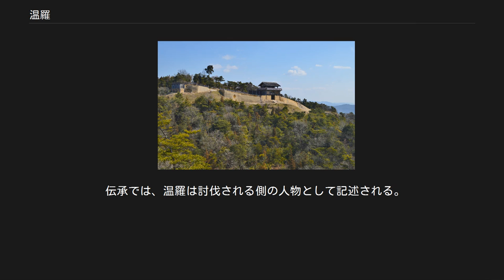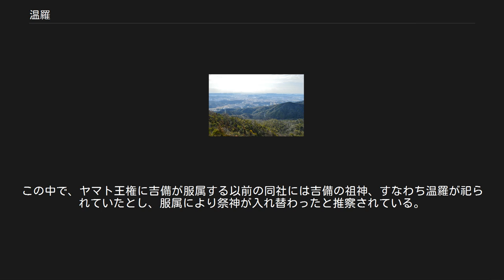温羅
鬼ノ城にある温羅旧跡碑 温羅（うら/おんら）は、岡山県南部の吉備地方に伝わる古代の鬼。
 本項では温羅の解説とともに、温羅と吉備津彦命に関する「温羅伝説」についても解説する。
 温羅とは伝承上の鬼・人物で、古代吉備地方の統治者であったとされる。
「鬼神」「吉備冠者（きびのかじゃ）」という異称があり、伝承によると吉備には吉備津彦命（きびつひこのみこと）が派遣され退治されたという。
 伝承は遅くとも室町時代末期には現在の形で成立したものと見られ、文書には数種類の縁起が伝えられている。
また、この鬼退治伝承は桃太郎のモチーフになったともいわれるが裏付ける史料等は見つかっていない。
 吉備地方の平野（鬼城山から望む） 伝承によると、温羅は異国から飛来して吉備に至り、製鉄技術を吉備地域へもたらして鬼ノ城を拠点として一帯を支配したという。
吉備の人々は都へ出向いて窮状を訴えたが、温羅はヤマト王権が派遣した武将から逃げおおせて倒せなかった。
このため崇神天皇（第10代）は孝霊天皇（第7代）の子で四道将軍の1人の五十狭芹彦命を派遣した。
 討伐に際し、五十狭芹彦命は現在の吉備津神社の地に本陣を構えた。
温羅に対して矢を1本ずつ射たが温羅はその都度石を投げて撃ち落とした。
そこで命が2本同時に射たところ、1本は撃ち落とされたが、もう1本は温羅の左眼を射抜いた。
すると温羅は雉に化けて逃げたので、五十狭芹彦命は鷹に化けて追った。
さらに温羅は鯉に身を変えて逃げたので、五十狭芹彦命は鵜に変化してついに捕らえたところ温羅は降参し「吉備冠者」の名を五十狭芹彦命に献上した。
これにより五十狭芹彦命は吉備津彦命と呼ばれるようになった。
 討たれた温羅の首はさらされることになったが、討たれてなお首には生気があり、時折目を見開いてはうなり声を上げた。
気味悪く思った人々は吉備津彦命に相談し、吉備津彦命は犬飼武命に命じて犬に首を食わせて骨としたが、静まることはなかった。
次に吉備津彦命は吉備津宮の釜殿の竈の地中深くに骨を埋めたが、13年間うなり声は止まず、周辺に鳴り響いた。
ある日、吉備津彦命の夢の中に温羅が現れ、温羅の妻の阿曽媛に釜殿の神饌を炊かせるよう告げた。
このことを人々に伝えて神事を執り行うと、うなり声は鎮まった。
その後、温羅は吉凶を占う存在となったという（吉備津神社の鳴釜神事）。
この釜殿の精霊のことを「丑寅みさき」と呼ぶ。
 温羅側 吉備津彦命側 鬼ノ城 温羅本拠地。
 吉備津神社（備中国一宮） 吉備津彦命本拠地。
 「丑寅みさき」は温羅伝説によれば吉備津神社釜殿の精霊。
 伝承では、温羅は討伐される側の人物として記述される。
一方で、製鉄技術をもたらして吉備を繁栄させた渡来人であるとする見方、鉄文化を象徴する人物とする見方もある。
吉備は「真金（まかね）吹く吉備」という言葉にも見えるように古くから鉄の産地として知られており、阿曽媛の出身地の阿曽郷（鬼ノ城東麓）には製鉄遺跡も見つかっている。
また、鬼ノ城から流れる血吸川の赤さは、鉄分によるものともいわれる。
 また、吉備津神社の本来の祭神を温羅であると見る説もある。
この中で、ヤマト王権に吉備が服属する以前の同社には吉備の祖神、すなわち温羅が祀られていたとし、服属により祭神が入れ替わったと推察されている。